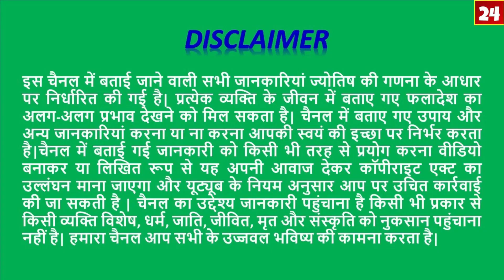Mithun Rashi 22se28 October 2019/Saptahik Rashifal/मिथुन राशि चौथा हफ्ता/ Gemini 4 Week Horoscope